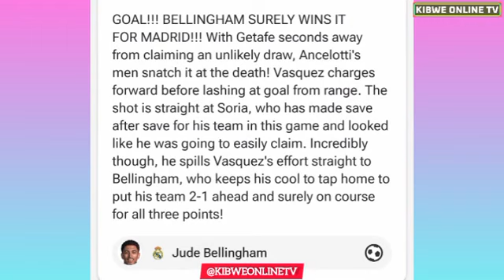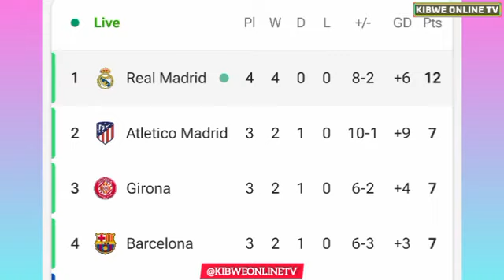Jude Bellingham Goal Real Madrid vs Getafe (2-1), All Goals Results/Extended Highlights-2023.